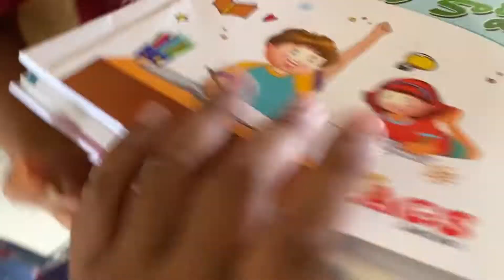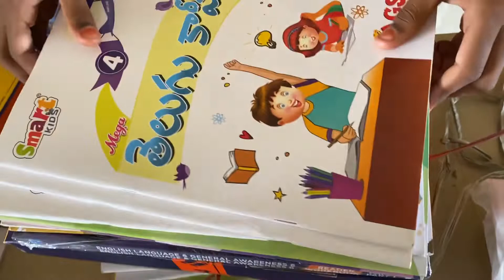Unboxing Lead master class 2022, 5th class books/ English medium from children home..